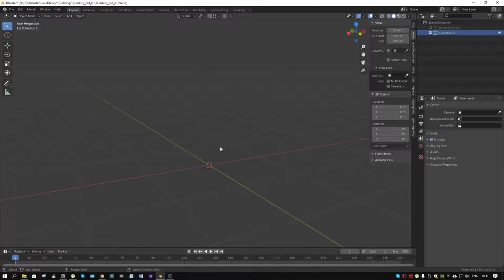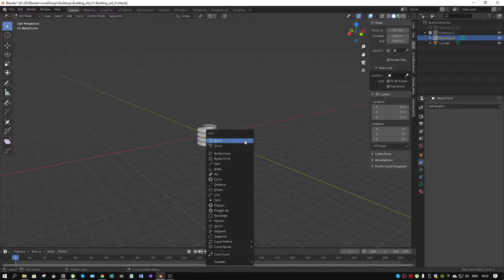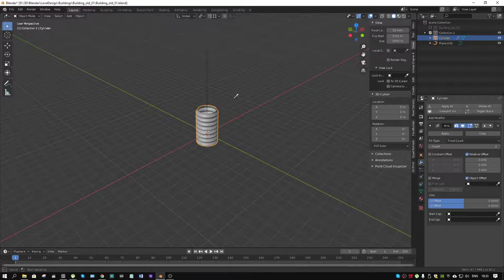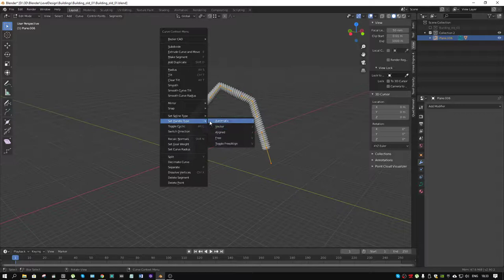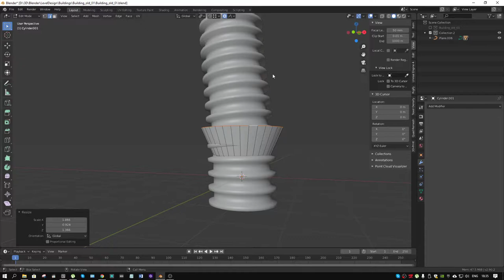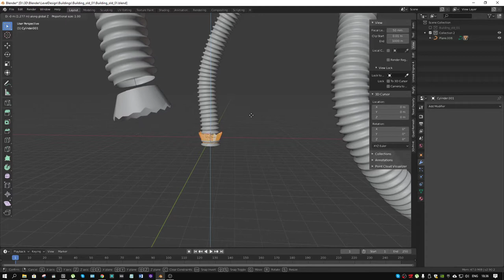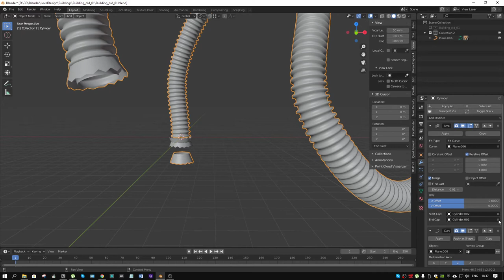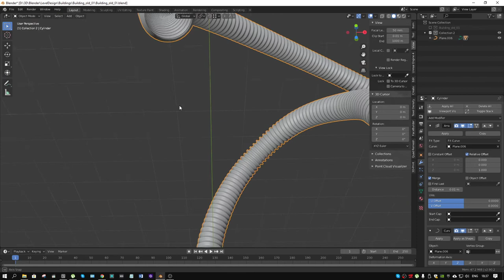Как пустить сегмент по сплайну